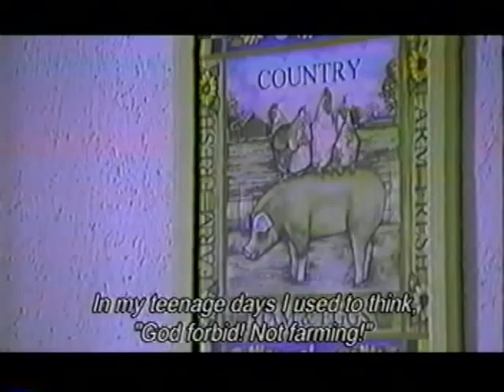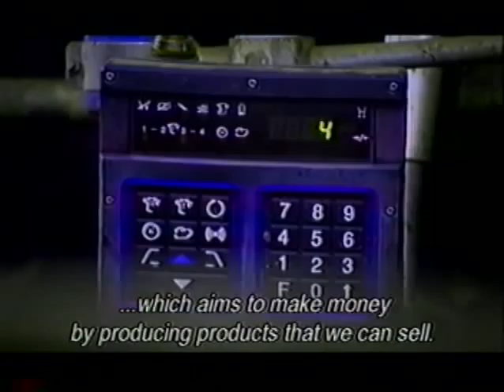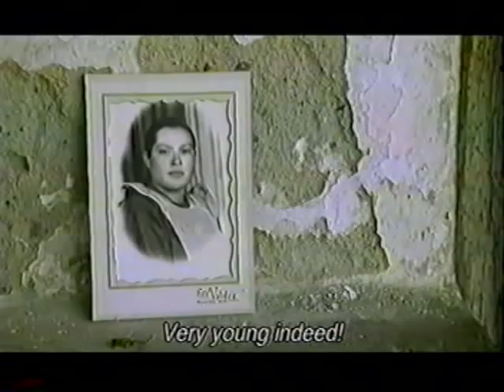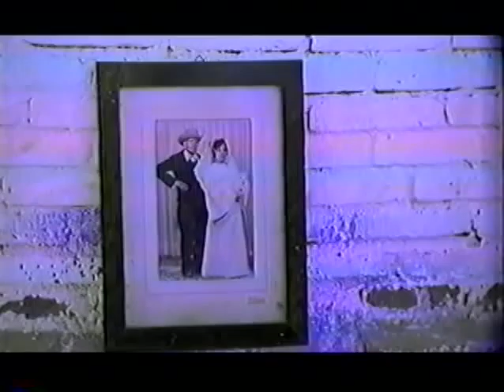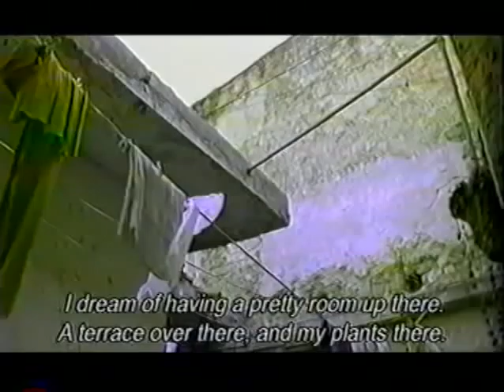Chosen People BBC (5/7) with John G Morris.mov